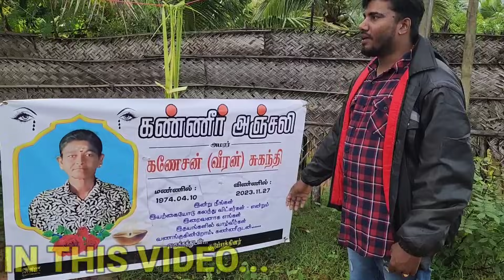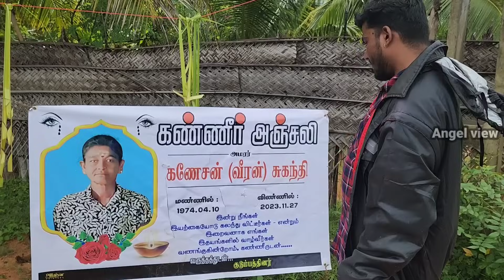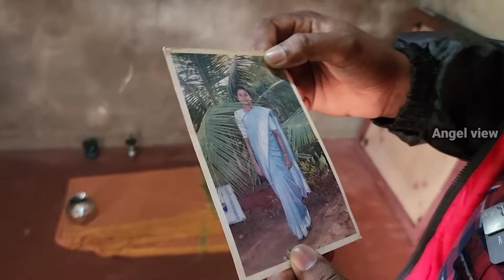16 வயதில் தாயின் உயிருக்கு போராடிய சிறுவன் | Tamil | Angel View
16 வயதில் தாயின் உயிருக்கு போராடிய சிறுவன் | Tamil | Angel View